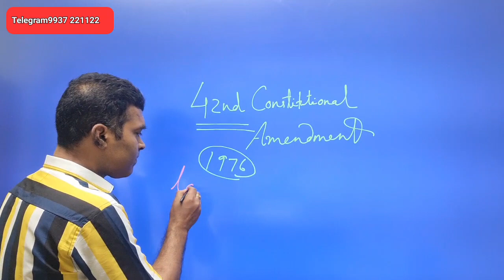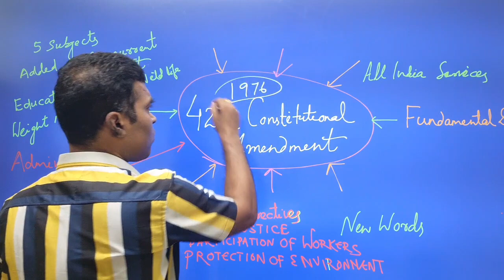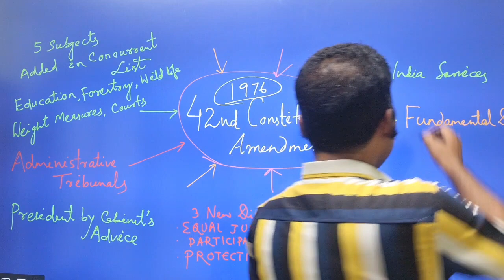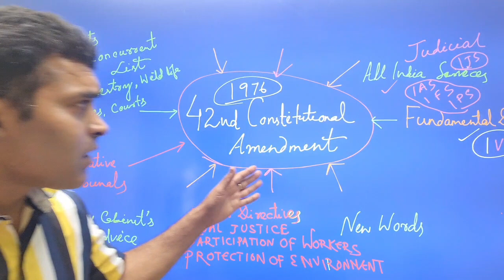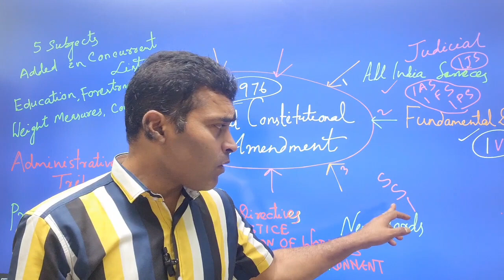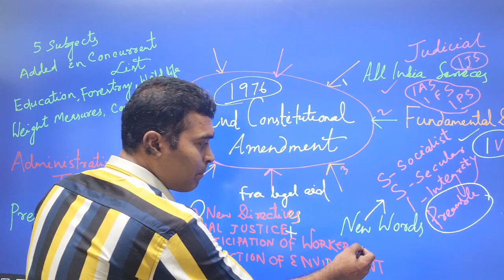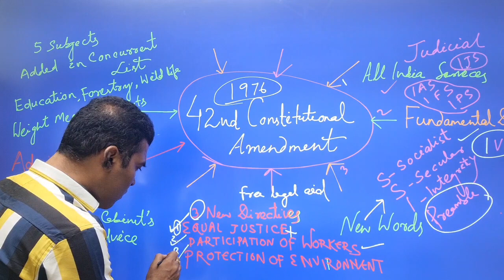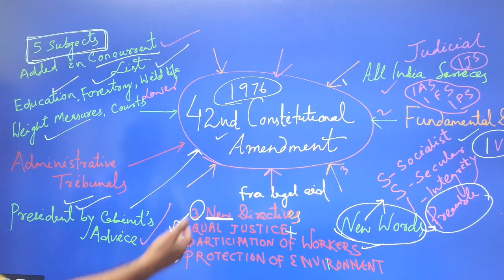🔴OAS Prelims Capsule 👉 42nd Constitutional Amendment ४² ତମ ସମ୍ବିଧାନ ସଂଶୋଧନ 1976